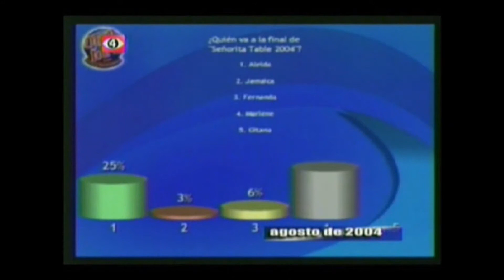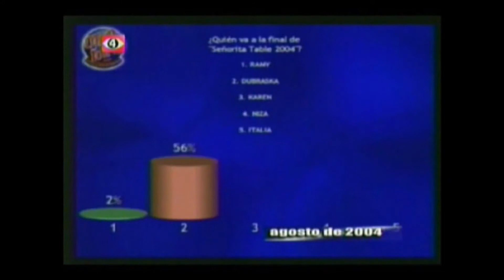OTRO ROLLO ULTIMO PROGRAMA Y SUS MEJORES MOMENTOS CON ADAL RAMONES PARTE 2 CANAL 4 EL SALVADOR 2007